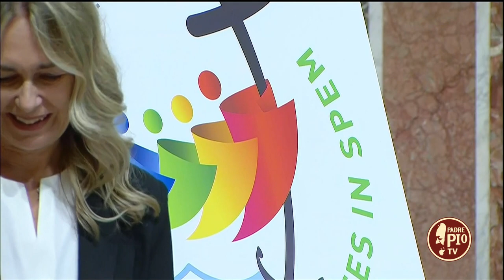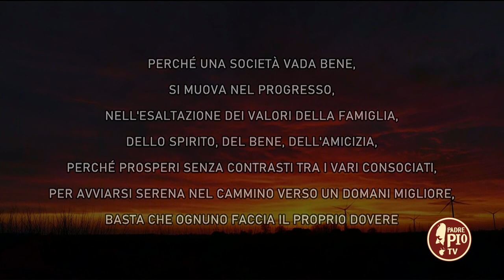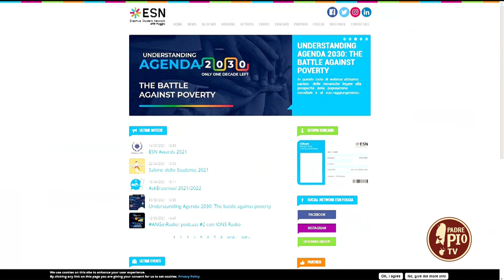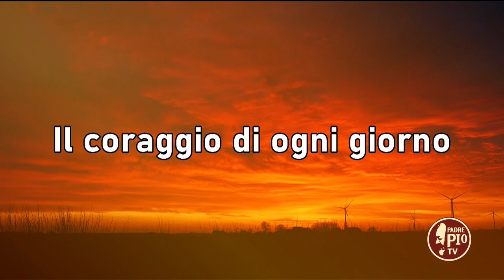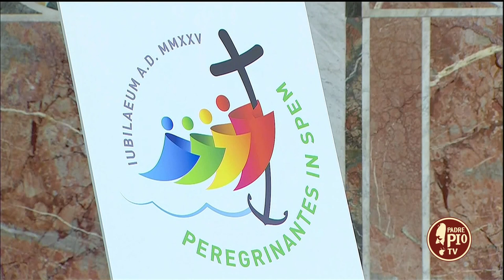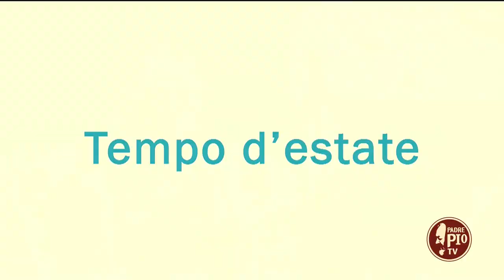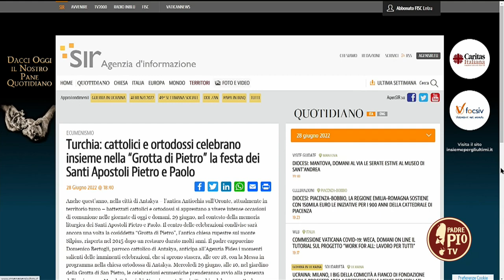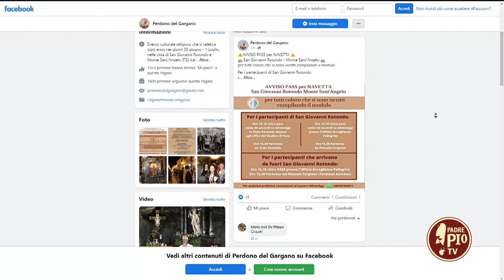Tempo d'estate 29 Giugno 2022